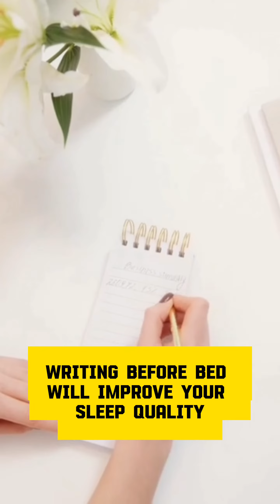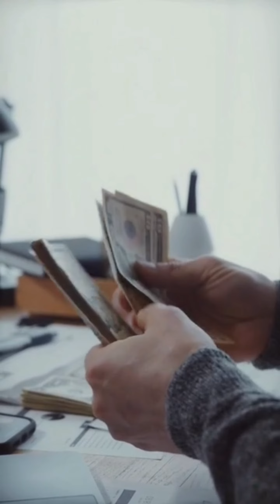7 Habits To Be A New You